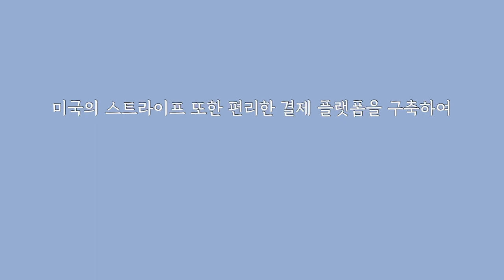[기자단 뉴스] 결제플랫폼 구축을 편리하게! 아임포트와 스트라이프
국내외 결제 시스템 플랫폼은
나날이 발전하고 있습니다.

일반적으로 결제시스템을 구축할 때
구매자 - 결제사업자 - 판매자
의 연결고리로 결제가 이루어지는데요.

복잡한 결제 과정을 간편하게 해줄
서비스는 어떤 것들이 있는지,
핀테크 서비스가 우리에게
어떠한 편리함을 가져다 주는지를
영상을 통해 알아봅시다!